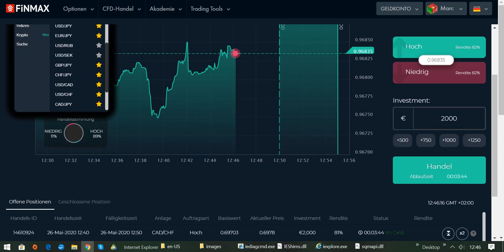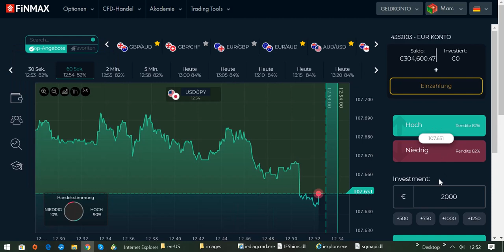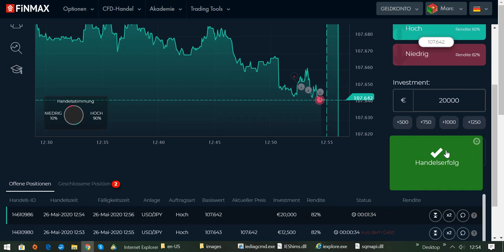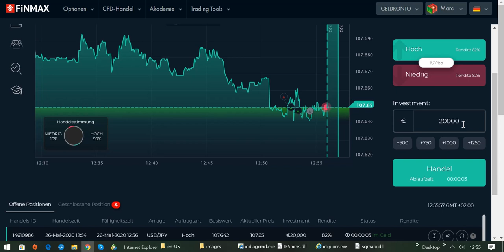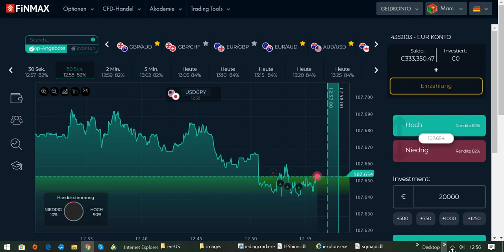International BO & CFD/FX Trading Academy - Lerne wie man die sichersten Trades findet